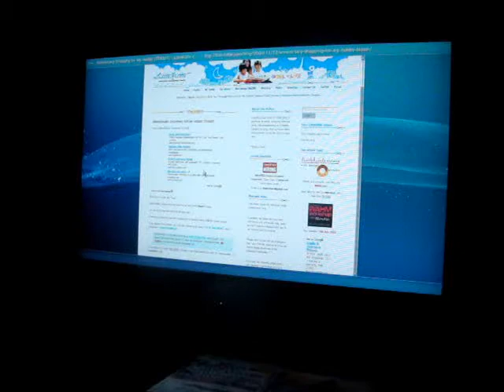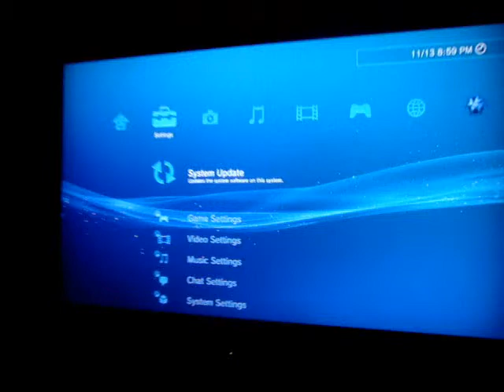Unboxing Panasonic VIERA LCD HDTV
Papa (a.k.a The King) unboxing his new 32-inch Panasonic VIERA LCD HDTV!

Watch him unwrapped it! (Our homeschool journey buying special Anniversary gift for our PaPa).